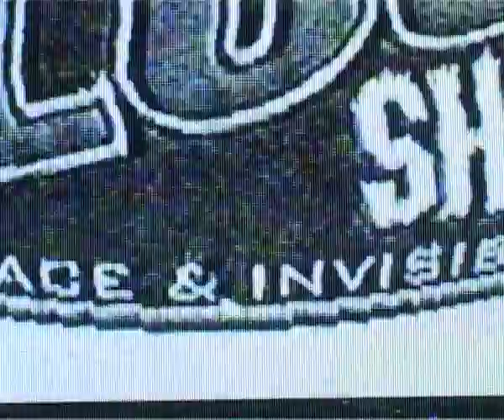AMNESIA & KMD "Welcome 2 My Zones" ON THE iLLOUT ShOw CHANNEL U 2006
AMNESIA & KMD "Welcome 2 My Zones" INTERVIEW & LIVE PERFORMANCE ON ACE & VIS' ILLOUT SHOW ON CHANNEL U (CHANNEL A.K.A) NUMBER 1 ON THE CHANNEL U CHART!!!